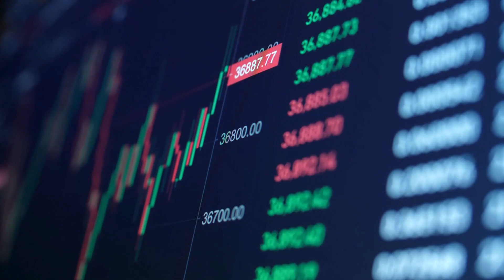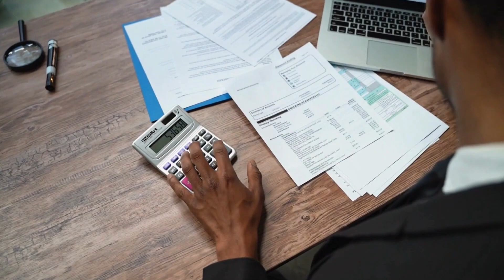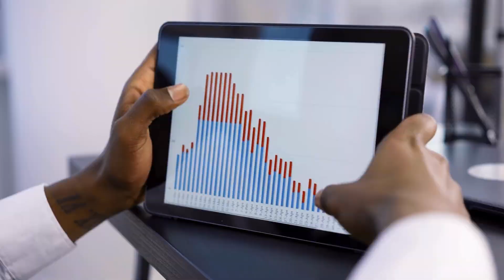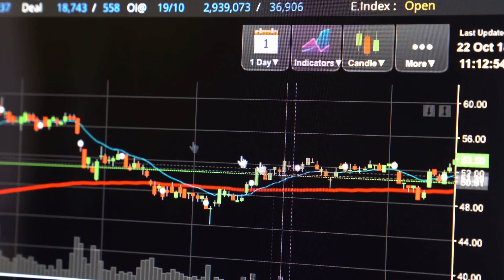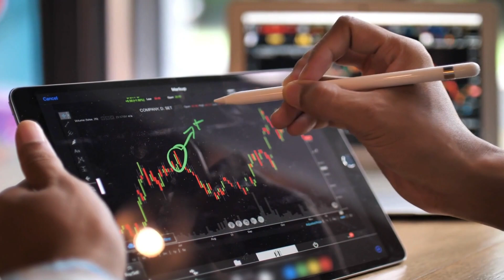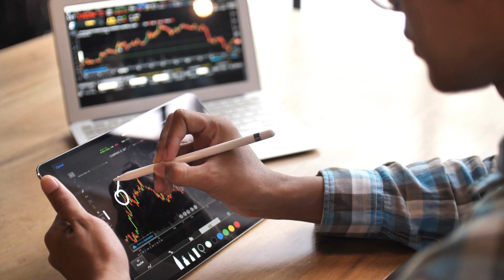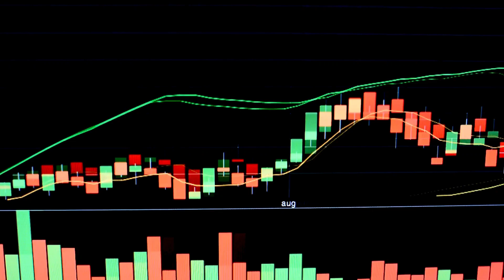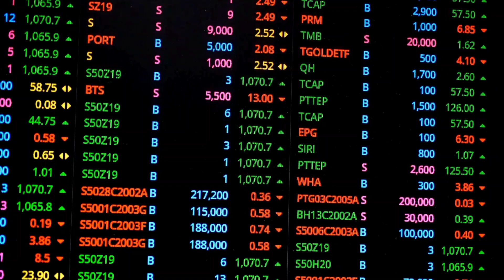How to Build Wealth In the Stock Market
Learn the steps to build wealth in the stock market with Dr. Connie Omari on Earn Your Leisure. Get valuable financial education and insights on black wealth matters.

While we are eager that you are watching this video, we invite you to watch this channel it will teach you many different ways for financial independence and financial freedom, including how to retire early, how to make money online, personal finance, side hustles, affiliate marketing for beginners, how to make passive income, and online jobs, and much... much.. more.

If You want Peace of Mind by way of financial freedom which reduces stress and anxiety about money, allowing you to enjoy a greater sense of calm and well-being. LEARN FINANCIAL EDUCATION... such as real estate investing, stocks, personal finance, and how to make money on line.

If you want increased flexibility to make choices based on your values, such as pursuing a career you're passionate about or spending more time with loved ones. LEARN FINANCIAL EDUCATION... such as real estate investing, stocks, personal finance, and how to make money on line.

If you want debt reduction so you can pay off debts more easily and avoid the burdens of high-interest loans, credit card debt, and mortgages. LEARN FINANCIAL EDUCATION... such as real estate investing, stocks, personal finance, and how to make money on line.

If you want savings and investments for your future, whether it's for retirement, education, or other long-term goals... LEARN FINANCIAL EDUCATION... such as real estate investing, stocks, personal finance, and how to make money on line.

If you want generational wealth, so that you can create a legacy and pass on financial security to future generations... LEARN FINANCIAL EDUCATION... such as real estate investing, stocks, personal finance, and how to make money on line.

If you want an improved quality of life that allows you to afford the lifestyle you desire, whether it's traveling, buying a home, or pursuing hobbies and interests... LEARN FINANCIAL EDUCATION... such as real estate investing, stocks, personal finance, and how to make money on line.

If you want to give back in order to make a positive impact through charitable giving, philanthropy, and supporting causes you care about... LEARN FINANCIAL EDUCATION... such as real estate investing, stocks, personal finance, and how to make money on line.

Simply put, if you are struggling with any of the following the solution is to LEARN FINANCIAL EDUCATION... such as real estate investing, stocks, personal finance, and how to make money on line.

Are you struggling with Debt Overwhelm? The solution is to LEARN FINANCIAL EDUCATION... such as real estate investing, stocks, personal finance, and how to make money on line.

Are you struggling Lack of Budgeting Skills? The solution is to LEARN FINANCIAL EDUCATION... such as real estate investing, stocks, personal finance, and how to make money on line.

Are you struggling with Limited Understanding of Investments? The solution is to LEARN FINANCIAL EDUCATION... such as real estate investing, stocks, personal finance, and how to make money on line.

Are you struggling with Inadequate Retirement Planning? The solution is to LEARN FINANCIAL EDUCATION... such as real estate investing, stocks, personal finance, and how to make money on line.

Are you struggling with Insufficient Emergency Savings? The solution is to LEARN FINANCIAL EDUCATION... such as real estate investing, stocks, personal finance, and how to make money on line.

Are you struggling with Poor Credit Management? The solution is to LEARN FINANCIAL EDUCATION... such as real estate investing, stocks, personal finance, and how to make money on line.

Are you struggling with Limited Financial Goal Setting? The solution is to LEARN FINANCIAL EDUCATION... such as real estate investing, stocks, personal finance, and how to make money on line.

Without a clear understanding of how to set and prioritize financial goals, individuals may struggle to achieve milestones such as homeownership, education, or debt reduction. Financial education helps individuals create actionable plans to reach their objectives.

Sign up for Robinhood with my link and we'll both pick our own gift stock 🎁
Looking to Level Up Your Career While Working from Home? Consider Course Careers.  For only $500, you can study directly from the comfort of your own home and in 9 months start a career making a minimum of $40,000 in Technology Sales, Information Technology, and/or digital marketing - Click the link to start TODAY